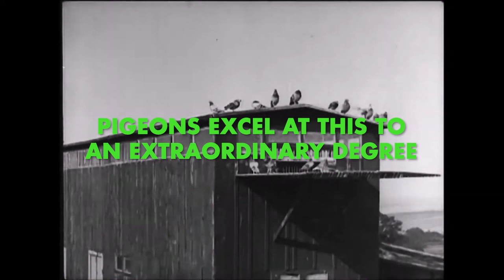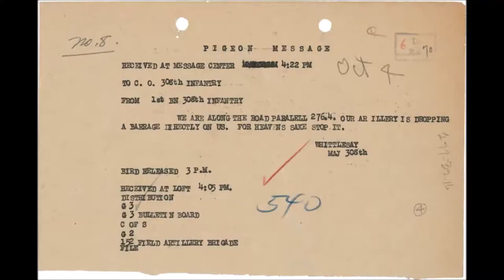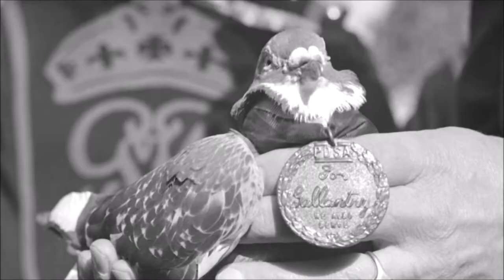Messenger Birds: A History of Birds as Mail Carriers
Birds were used as mail carriers, and even helped determine the victors of wars. Watch the whole video to find out exactly how they were used as powerful war weapons.